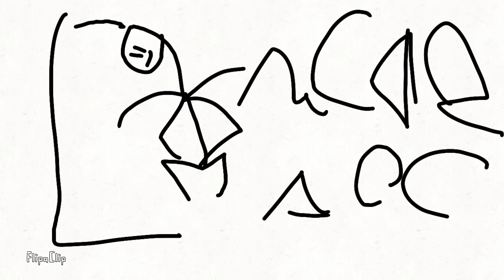Tan Malaka Trevor Henderson part 10